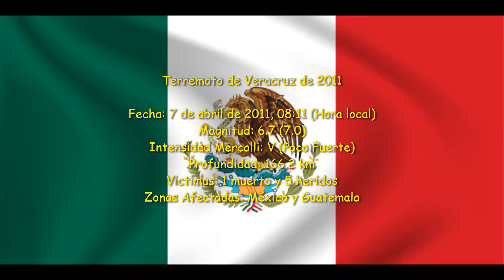Sismo de 6.7 (7.0) en México (Veracruz) 7 de abril de 2011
El sismo de Veracruz de 2011 fue un movimiento telúrico ocurrido el 7 de abril de 2011 de 6,7 grados (6.6 según USGS5​) a las 8:11:22 a.m. con epicentro en el municipio de Las Choapas. La duración del sismo fue mayor a 1 minuto, sintiéndose desde el Centro de México hasta Guatemala.
En Chiapas, una señora de edad avanzada sufrió un infarto a causa del susto por el sismo y en Veracruz, 5 niños resultaron lesionados y se produjeron daños moderados en 8 escuelas del estado.